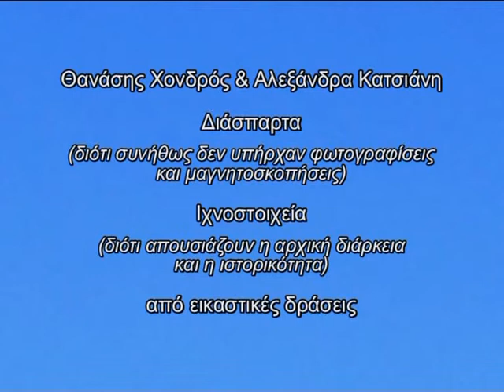Thanasis Chondros & Alexandra Katsiani 5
Performance art by Thanasis Chondros and Alexandra Katsiani, Stockholm, 1989.  Εικαστική Δράση από τον Θανάση Χονδρό και την Αλεξάνδρα Κατσιάνη, Στοκχόλμη, 1989.